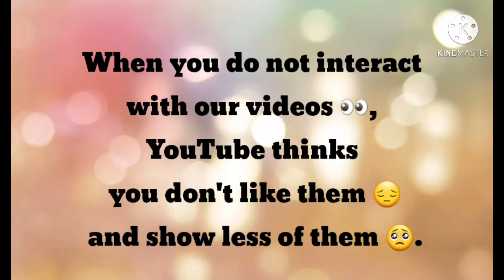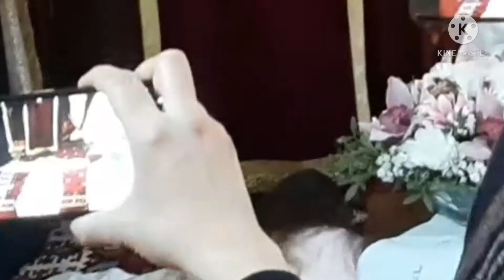MONASTIC TONSURE (BECOMING a MONK) in the ORTHODOX MONASTERY ST. STEPHEN in LIPOVAC (subtitled)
In the Eastern Orthodox Church, the process of becoming a monk or a nun is intentionally slow, as the monastic vows taken are considered to entail a lifelong commitment to God, and are not to be entered into lightly. Unlike in Western Christianity, the Eastern Orthodox Church has only one type of monasticism.

The profession of monastics is known as tonsure (referring to the ritual cutting of the monastic's hair which takes place during the service) and was, at one time, considered to be a Sacred Mystery (Sacrament). The monastic habit is the same throughout the Eastern Church (with certain slight regional variations), and it is the same for both monks and nuns. Each successive grade is given a portion of the habit, the full habit being worn only by those in the highest grade, known for that reason as the "Great Schema", or "Great Habit". A person may enter any monastery of one's choice; but after being accepted by the abbot (or abbess) and making vows, one may not move from place to place without the blessing of one's ecclesiastical superior. This satisfies the principle of "stability of place", important to monasticism.

Novice - Those wishing to join a monastery begin their lives as novices. After the candidate comes to the monastery and lives as a guest for not less than three days, the abbot or abbess may bless the candidate to become a novice. There is no formal ceremony for the clothing of a novice; he or she simply receives permission to wear the clothing of a novice. If a novice chooses to leave during the period of the novitiate, no penalty is incurred. He may also be asked to leave at any time if his behaviour does not conform to the monastic life, or if the superior discerns that he is not called to monasticism. When the abbot or abbess deems the novice ready, he is asked if he wishes to join the monastery.

Rasophore - If the novice continues to become a monk, he is clothed in the first degree of monasticism at a service at which he receives the tonsure. Although there are no formal vows made at this point, the candidate is normally required to affirm his commitment to persevere in the monastic life. The abbot performs the tonsure, cutting a small amount of hair from four spots on the head, forming a cross. The novice is given the leather belt, an outer outer robe with wide sleeves, from which the name of Rassophore is derived and a cylindrical brimless hat, which is covered with a veil. The novice receives a new name and obliges to continue monastic life to the rest of his/hers life.

Stavrophore – or Little Schema takes place some years after the first tonsure, when the abbot feels the monk has reached an appropriate level of discipline, dedication, and humility. Then he is tonsured and clothed in the habit, which in addition to that worn a piece of square cloth worn on the back that represents the yoke of Christ. He is also given a wooden hand cross (or "profession cross"), which he should keep in his icon corner, and a beeswax candle, symbolic of monastic vigilance and sacrificing himself for God. At his death, the monk will be buried holding the cross, and the candle will be burned at his funeral.

Great Schema - Monks whose abbots feel they have reached a high level of spiritual excellence reach the final stage, called the Great Schema.

Information about the history of the monastery you may read in the description under the video.

All above description and filmed material are only our expressions and personal experience for fun purposes only. For more detailed and precise information, please contact the competent institutions and the persons in charge.

The Road Trip Family was there on the 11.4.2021.